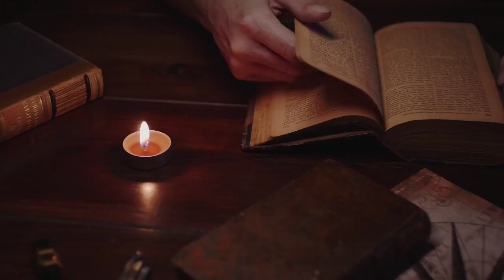¿Que es la Edad Media?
La Edad Media fue un periodo de la historia europea que comenzó aproximadamente en el año 476 dC y apareció hasta el año 1453 dC Durante este tiempo, se llevaron a cabo muchos avances económicos, sociales, políticos y culturales. La cultura durante la Edad Media estuvo dominada por la religión cristiana, que se manifestó en la literatura, la arquitectura y la pintura. Durante este período, también se desarrollaron el latín como idioma literario y el románico como estilo arquitectónico. Algunos de los logros más destacados de la Edad Media fueron el surgimiento de las universidades, el desarrollo de la imprenta y el nacimiento de nuevas formas de arte y literatura.

Si quieres conocer más acerca de la Edad Media, te recomendamos ver nuestro video "La Edad Media en 12 minutos", donde encontrarás toda la información sobre este periodo de la historia europea. ¡Esperamos verte pronto!